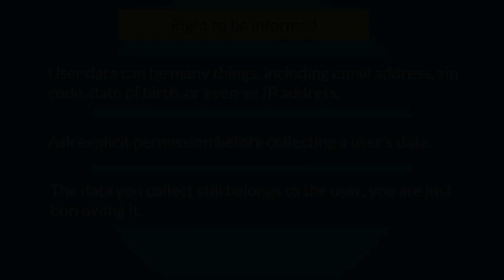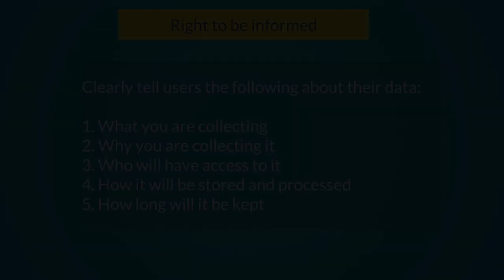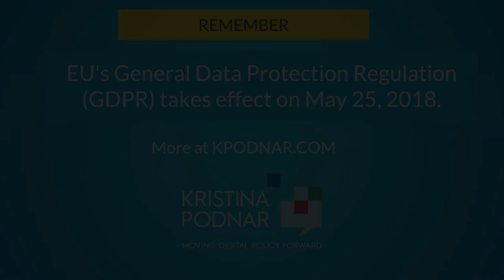#1 Right to Be Informed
EU’s General Data Protection Regulation (GDPR) comes into effect May 25, 2018.
This video explains one GDPR aspect: RIGHT TO BE INFORMED - in everyday terms. Meet GDPR at kpodnar.com